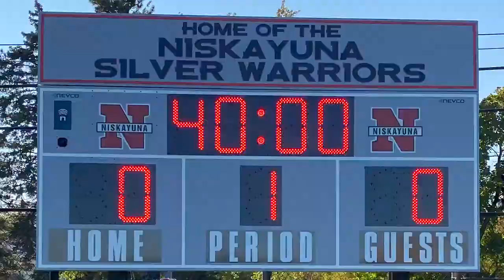NCSD's New Vision and Mission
Our vision: An equitable community of lifelong learners.

Our mission, defined as what we will do, over and over again, to achieve our vision: Empower, Persevere, Innovate, Connect (EPIC).